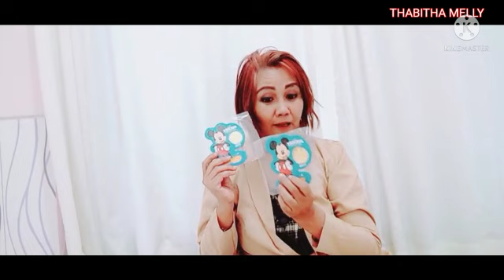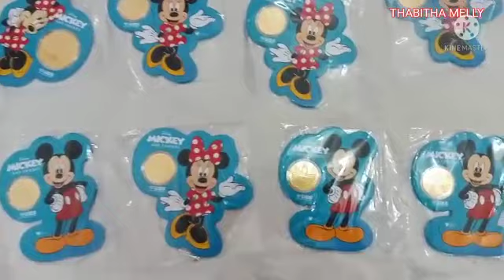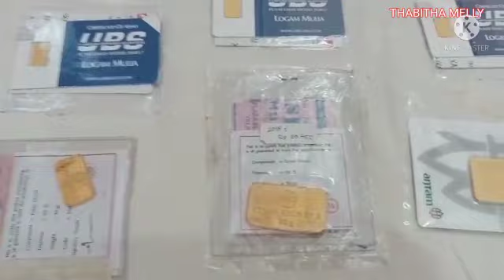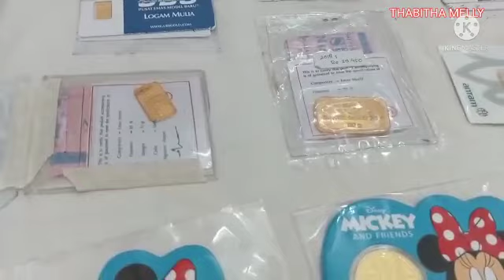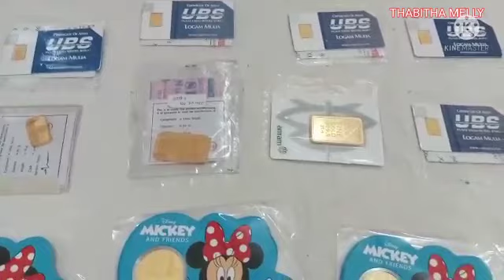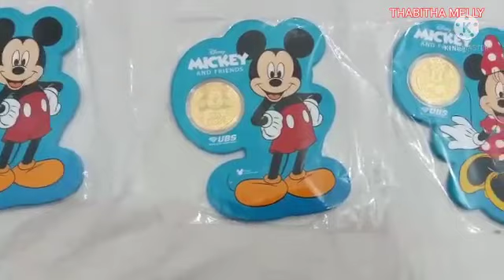AJARIN ANAK KITA UNTUK MENABUNG SEJAK DARI USIA KECIL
AJARIN ANAK KITA UNTUK MENABUNG SEJAK DARI KECIL